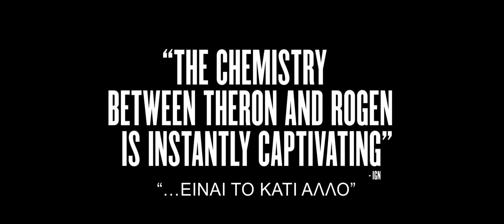Long Shot Official Movie Trailer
When Fred Flarsky reunites with his first crush, one of the most influential women in the world, Charlotte Field, he charms her. As she prepares to make a run for the Presidency, Charlotte hires Fred as her speechwriter and sparks fly.